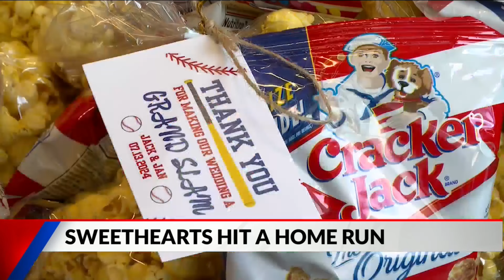Former Atlanta Braves minor leaguer gets married at Victory Field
Fans witnessed a special moment at Victory Field on Saturday that had almost nothing to do with baseball, and it was 60 years in the making.